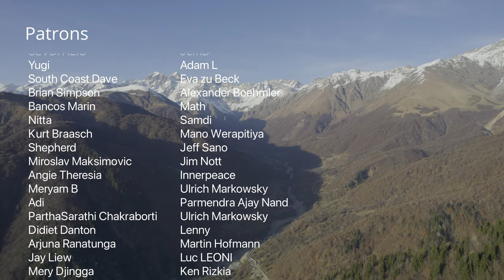Exploring Stalin's Abandoned Mansion in the Georgian Mountains 🇬🇪 [Ep.3]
Thanks to Family Cars Georgia for providing us with the 4x4 for our road trip.

ABOUT ME:
In 2013, I started my solo travel journey, leaving Indonesia in 2016 to become a full-time traveller and YouTube creator. My background in International Relations has fueled a profound interest in exploring different countries. My content focuses on exploring different cultures through the lens of a solo female traveller, aiming to capture real-life interactions and experiences.